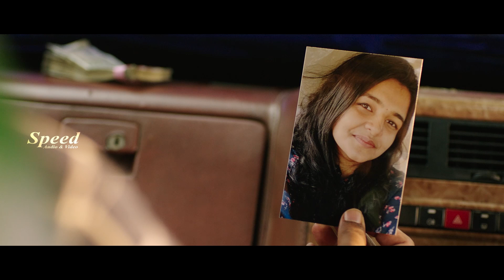വർക്കിയിലെ കിടിലൻ തുണിപറിച്ചടി 🔥 | Varkey Malayalam Movie Scene